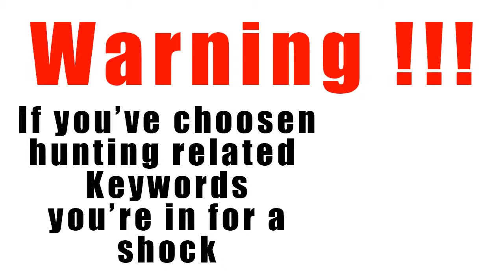Ratting 2019 Humanely Dispatched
how to use and to purchase the Crow call I use:
Dispatching Rats which are eating 50kg of piggery feed in 24Hrs which costs £... per 25kg bag this mounts to a lot over the year.
Used to Make video:

- Browning BO 12g 30" Full and 3/4 Fixed Chokes
- Logun S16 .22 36 lbs Air Rifle, shoots between 940 to 1034 fps
- Cartridges used:
- F.U.D Crow Decoys: Fold Up Crow Shooting Decoys
- Pigeon Magnet: Pigeon Magnet Rotary Machine Kit
- Pigeon Decoys: Flocked Pigeon Shell Decoys
- Head cam
- Sony Camcorder